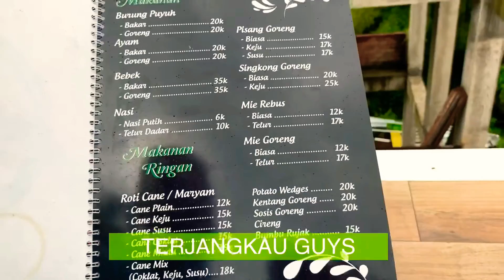Wow!! PUYUH GORENG KOPI GRATIS Nongkrong Murah View Keren Di Cijeruk, Bogor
Assalamualaikum, Hi Sobat pendatang Baruuu !!

Sudah tau belum tempat nongkrong yang kasih kopi gratis di bogor?? Bisa request Kopi Hitamnya manis/ tidak, terus harga makanan dan minumannya tidak bikin kantong meringis, semua menunya terjangkau guys!!! Valid no debat dimana lagi kalau bukan di "PUYUH GORENG KOPI GRATIS" sesuai namanya kamu bisa makan kuliner burung puyuh terenak di bogor sambil ngopi kopi hitam yang maknyos sembari menikmati sejuknya udara bogor dan view rimbunnya pepohonan dan gemericik air irigasi persawahan plus kalau lagi cerah bisa langsung melihat gunung salak dari dekat ... Wow Amazing sekali kan!!!

Skuy meluncur kesana, mudahnya pake google maps. Langsung aja ketik "PUYUH GORENG KOPI GRATIS" langsung muncul deh lokasinya. Dan kamu bisa memakai kendaraan umum (Angkot) dengan tujuan "Pasar Rakyat Cijeruk" tanya ada tujuannya ke Akang Angkotnya Niscaya lgsg turun di depan cafe karena letaknya di jalan utama.

📍"PUYUH GORENG" JL. Raya Cihideung No.151, Cijeruk, kab.Bogor, Jawa barat, Indonesia, 16740.